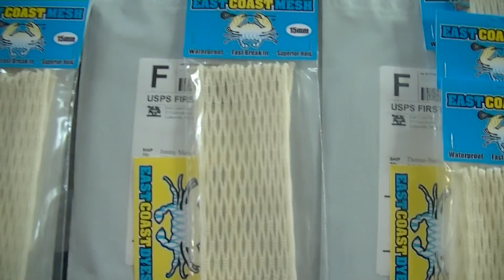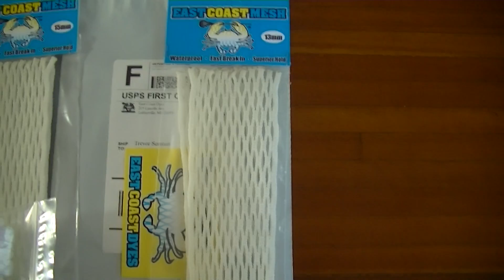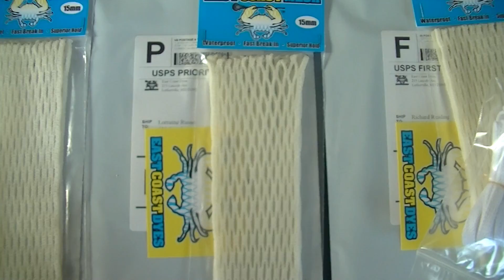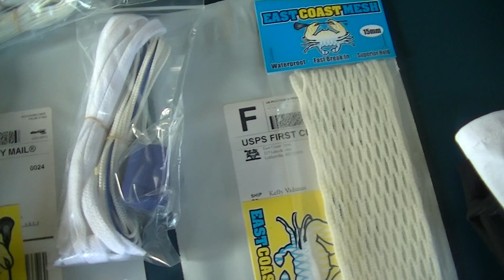ECM Orders: 2/21/13